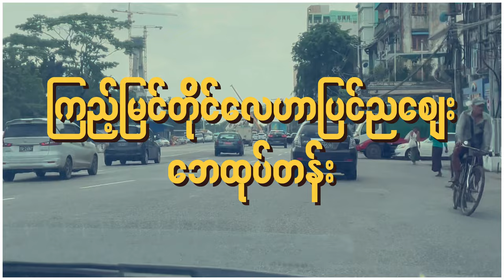ထောင်ဂဏန်းလောက်နဲ့ Branded အထည်တွေဝယ်လို့ရနိုင်တဲ့ နေရာ myanmar vlog #2023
ကြည့်မြင်တိုင် လေဟာပြင်ညစျေးမှာ Vintage အထည်သန့်သန့်တွေကြိုက်နှစ်သက်သူတွေလာရွေးသင့်ပါတယ်နော်။